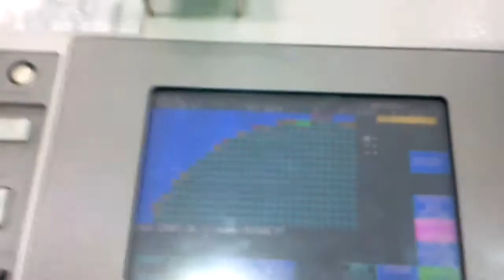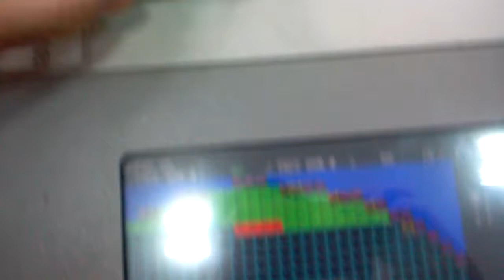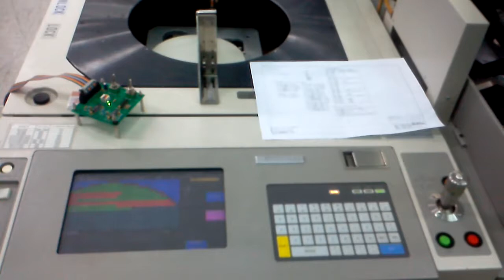APM-90A TTL Self tester